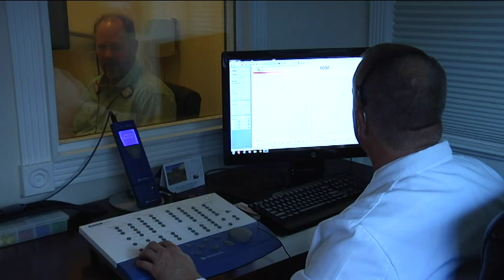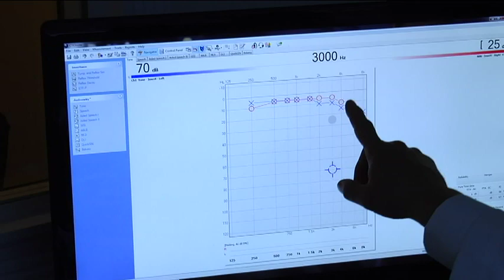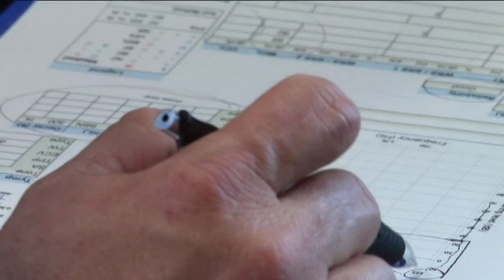What its like to have your hearing tested? – Cache Valley Hearing and Audioplogy - 90sec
Follow Dr. Daines as he conducts a hearing test.

Hearing aids have come a long way in recent years. Whatever your degree of hearing loss a Phonak hearing aid fits seamlessly into your life.

Today's hearing aid technology can improve not only your life but the lives
 of the people who care about you. Once again, you'll be able to hear the reason for their laughter and understand conversations.

Dr. Paul Daines will customize a hearing improvement program to meet your unique requirements... whatever they are.
You don't have to miss hearing the joys of life any longer.